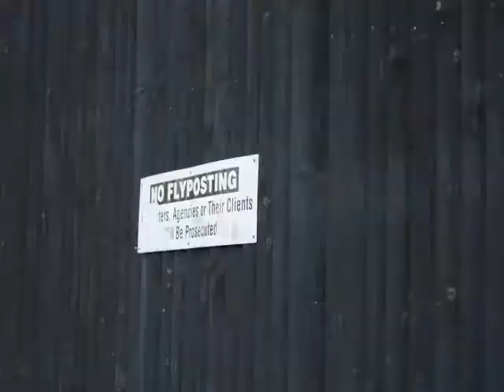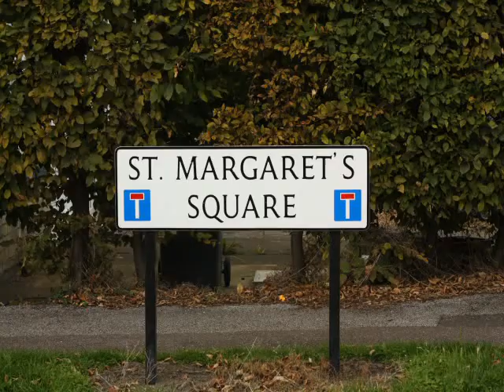Pilgrimage 2: Syd Barrett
Re-Walked by Mark James and Liberty Rowley

In 1982 Syd Barrett, formerly of the Pink Floyd, walked from his flat in Chelsea Cloisters back to his mother's house in Cambridge.

This is a film of the journey.